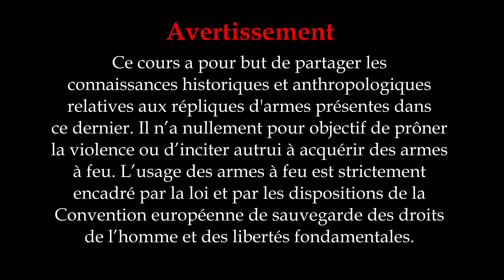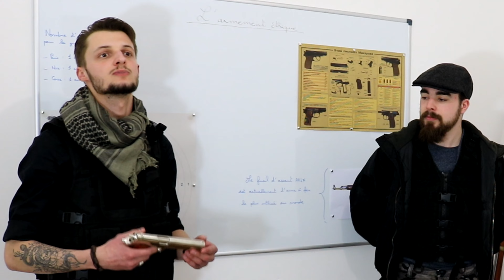(Cours 2/8) – « L'armement éthique » de Doc.Helson / Humano.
Je ne suis pas féru d’armes. Je suis simplement fasciné par leurs histoires. Vous l’auriez compris, ce cours n’a pas pour but de prôner les armes à feu et équipement militaire en tant que tel. Nous nous intéressons davantage à leurs origines et leurs descriptions. Dans ce cours, nous aborderons quelques détails techniques de ces dernières, ainsi que leurs influences historiques et sociologiques.